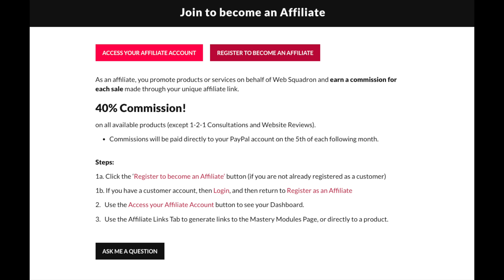Join our Affiliate Squadron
And get 40% Commission back on sales.